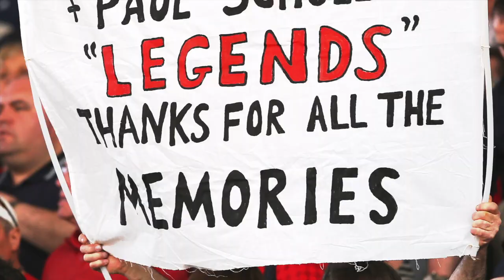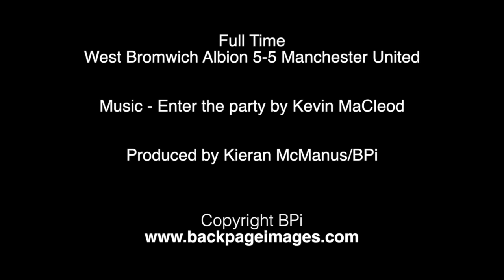West Bromwich Albion vs Manchester United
Some video and photography from West Bromwich Albion vs Manchester United, Sir Alex Ferguson's last match in charge of Manchester United